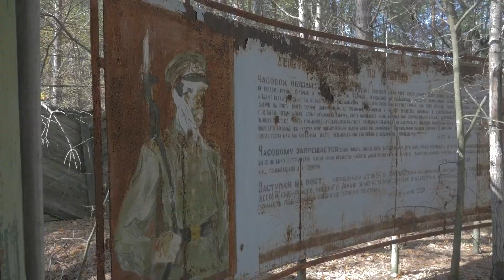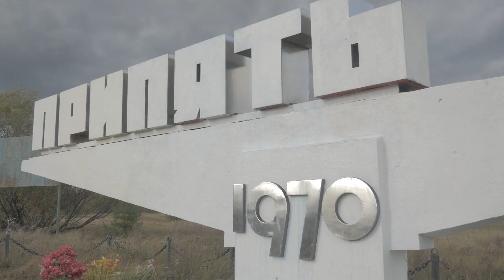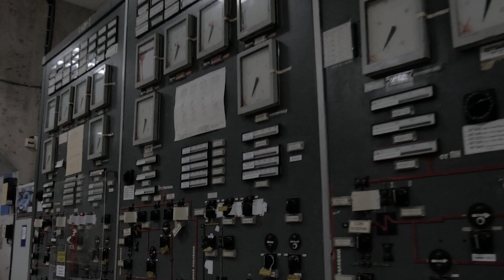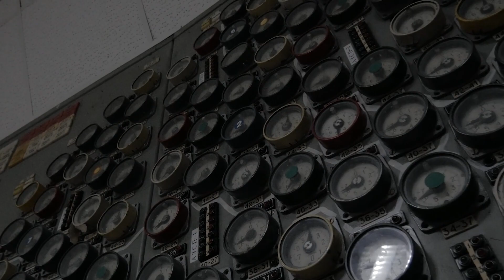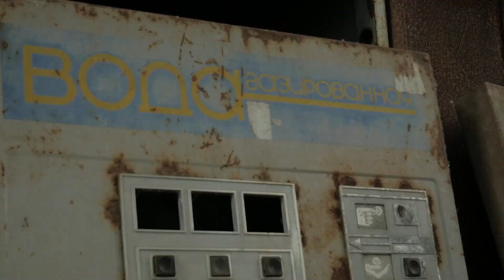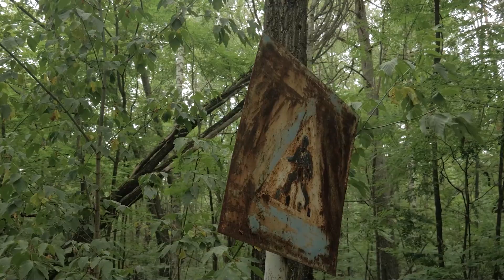Inside Chernobyl: The Untold Story of the World's Worst Nuclear Disaster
"Inside Chernobyl: The Untold Story of the World's Worst Nuclear Disaster" is a documentary that explores the events surrounding the Chernobyl nuclear power plant disaster in 1986. The film provides an in-depth look at the causes of the disaster, the response of the Soviet government, and the impact of the disaster on the local population and the environment. The documentary features interviews with survivors, former plant workers, and experts in the field of nuclear power, and includes rare footage from inside the plant and the exclusion zone surrounding it. The film aims to shed light on one of the most devastating accidents in human history, and to provide a comprehensive understanding of the long-term effects of nuclear disasters.